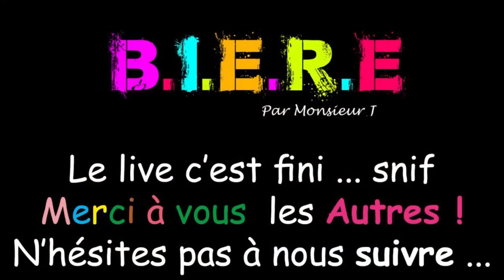BIERE l'émission par monsieur J spéciale XY : entre mecs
Le mercredi 21 avril 2021 21h on était avec Sexopsycho et Monsieur Pixel !
Une émission spéciale mec avec déjà comme première question, qu'est ce que c'est en 2021 ? Sincérité, authenticité garantie dans ce live intimiste.